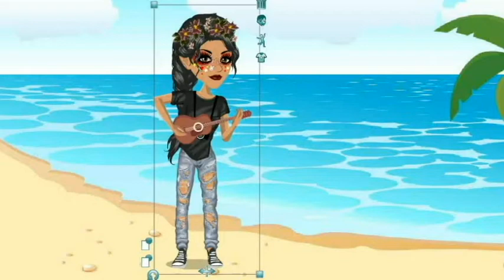Help Me Help You // MSPMV // PART 1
Oh Hekkk
USA~ CryingBearAJ
UK~ BearxzieMspUK